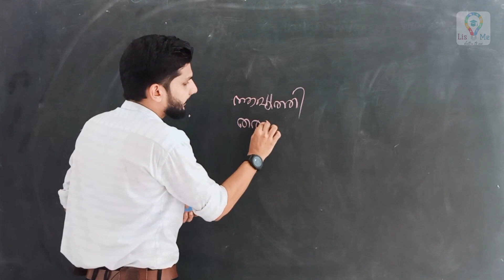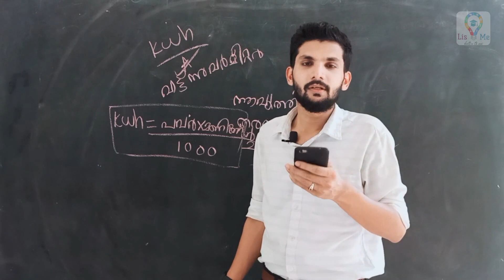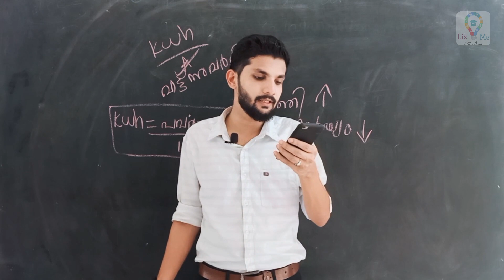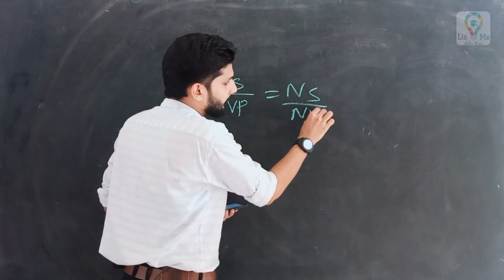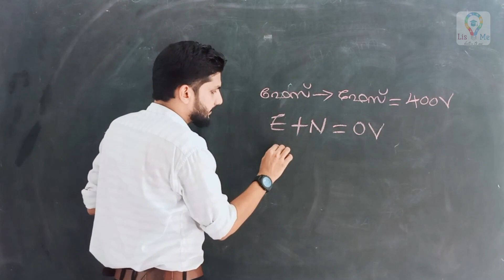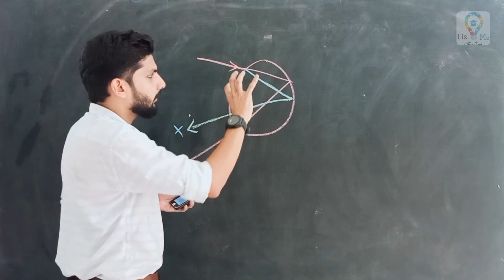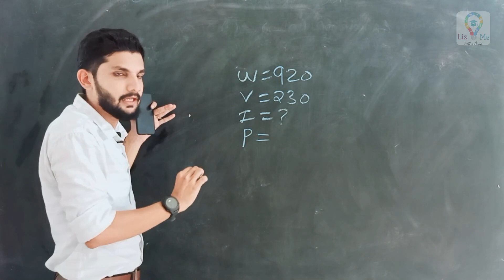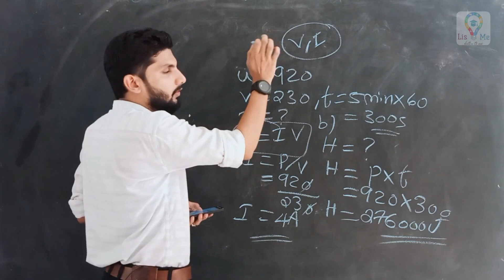SSLC PHYSICS 2019 QUESTION PAPER DISCUSSION , SOLUTION AND EXPANATION മലയാളത്തിൽ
ചോദ്യോത്തരം പരിശീലനം ഫിസിക്സ്